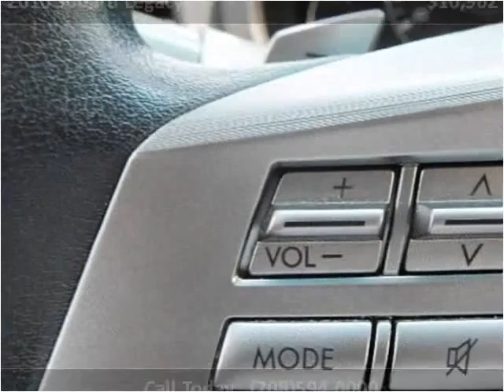2010 Subaru Legacy Used Cars Bridgeview IL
This 2010 Subaru Legacy is available from Midway Autohaus.